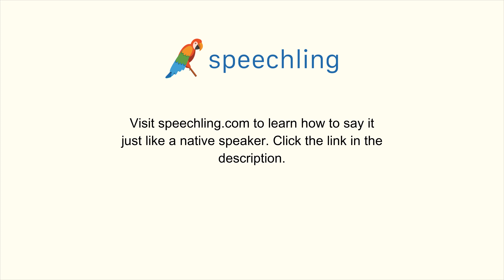イタリア語で"文化"の発音の仕方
男性コーチ
Cultura

女性コーチ
Cultura

文化

文化